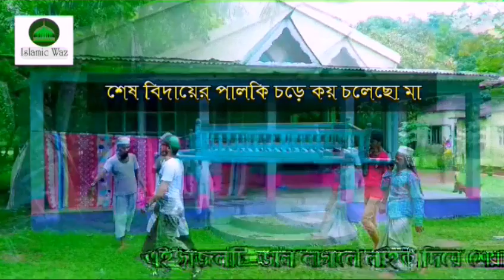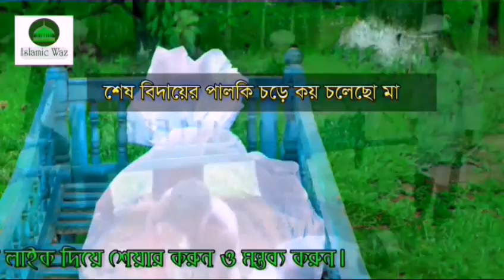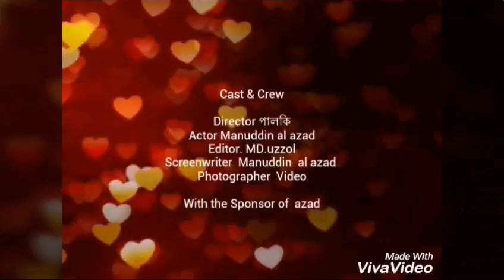|| Shesh Bidair Palki ||শেষ বিদায়ের পালকি|| Islamic New song2020 Uzzal kobir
# Shesh Bidai palki# :::শেষ বিদায়ের পালকি#